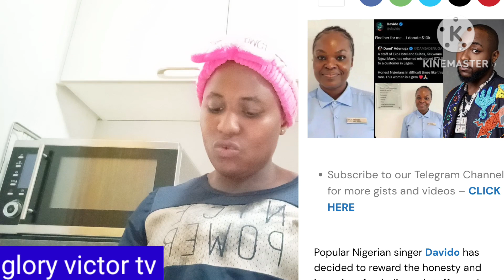Davido reward a Eko hotel staff ngozi mary with 8.6m for returning misplaced &70.000 great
davido reward Eko hotel staff ngozi mary with 8.6m  for returning misplaced of N60m naira